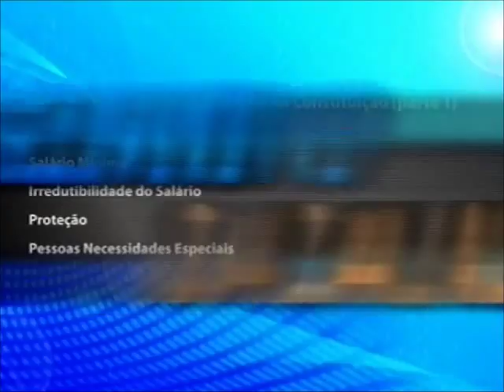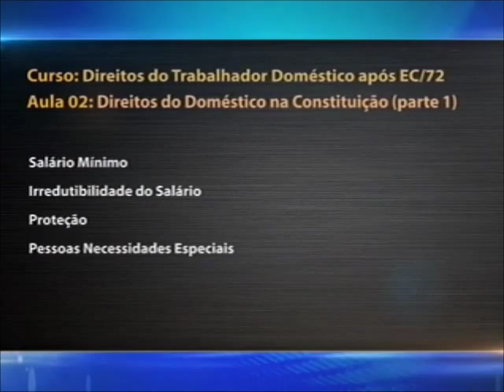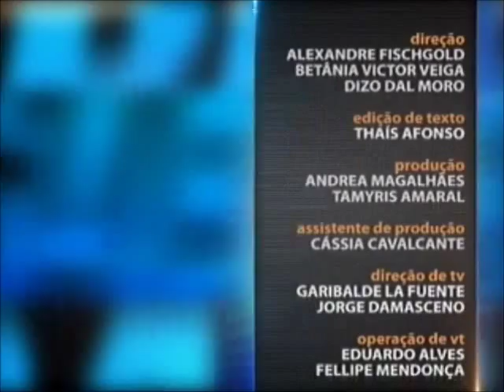Direito do Trabalho - aula 3